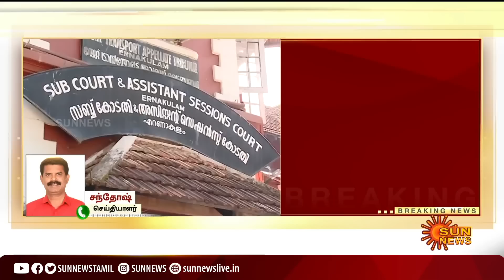2 பெண்கள் நரபலி - திடுக்கிடும் தகவல்கள் அம்பலம் | Kerala | Tamil women